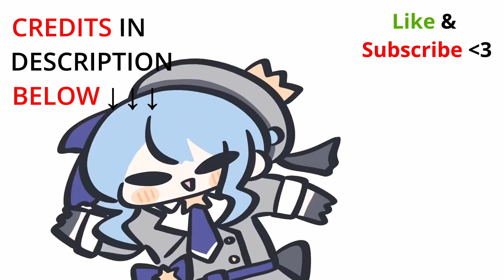My Favorite MillyMusiiC Laughs!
Credits -